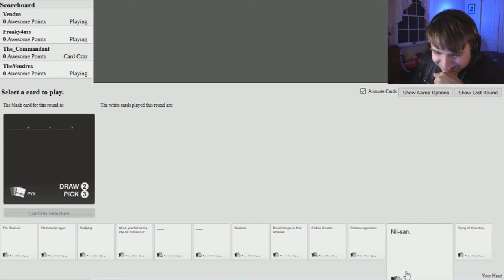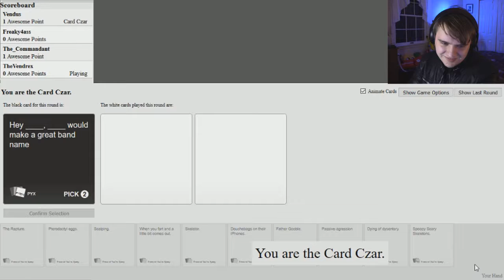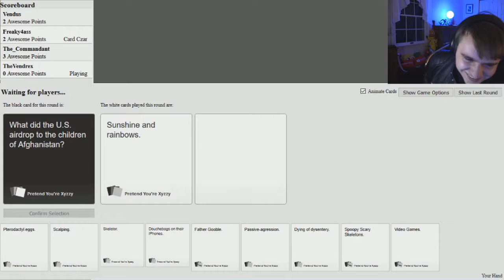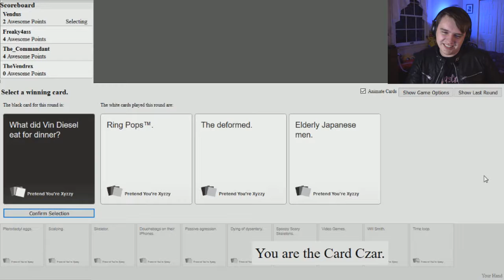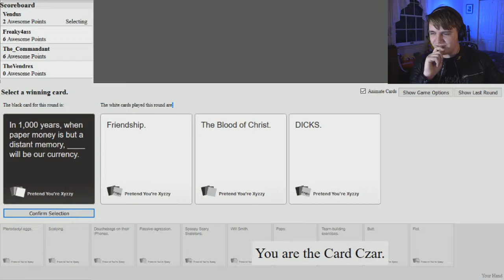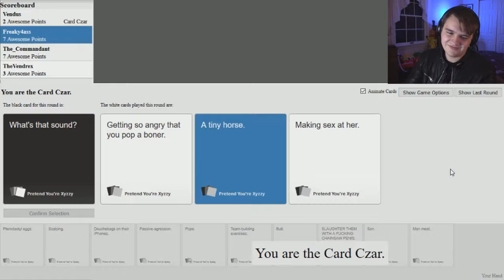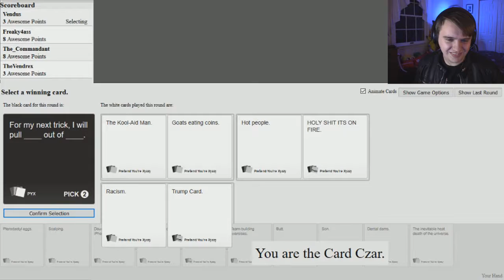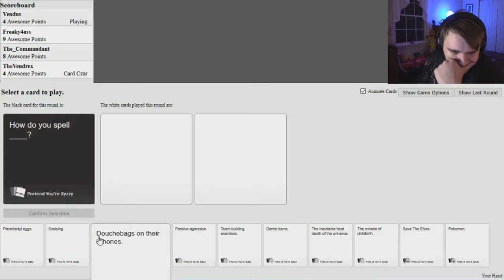Pounding the Czar | Cards Against Humanity | #2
Destroying our friendship one card at a time.